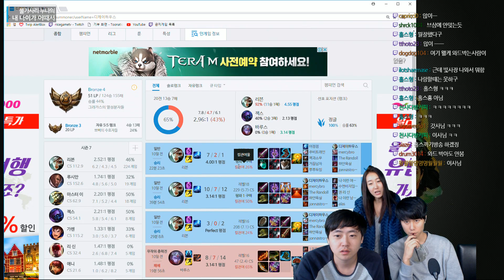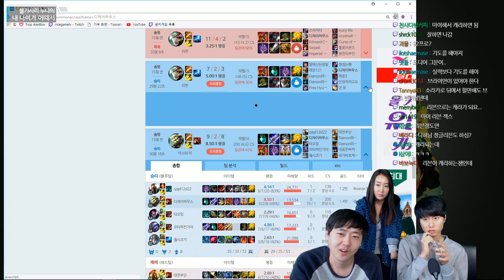불누나 관전 중계 - 실황 리얼 불론즈 4부 171011